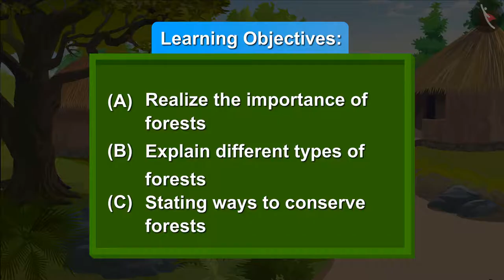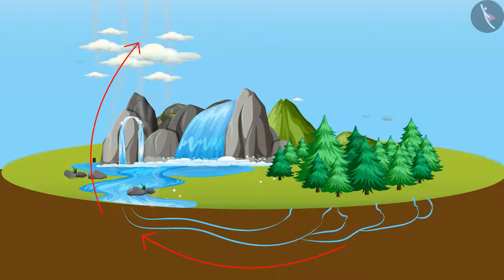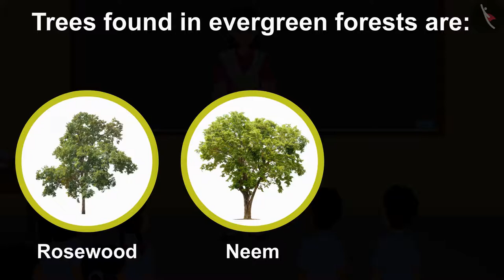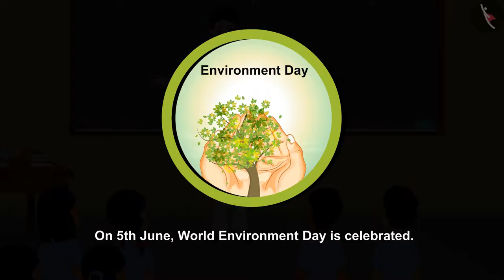Whose Forests? - Full Chapter Explanation | Class 5 EVS Chapter 20 | TicTacLearn English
Class 5 | NCERT | Whose Forests? | Part 1/1 | English | Class 5 | Whose Forests? | People Around us

In this video, we will study about Whose Forests?.